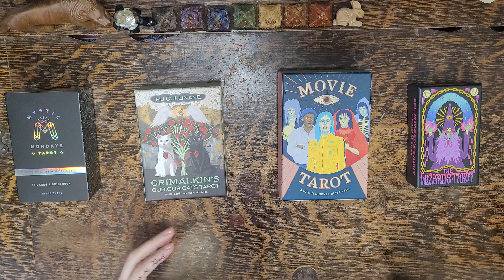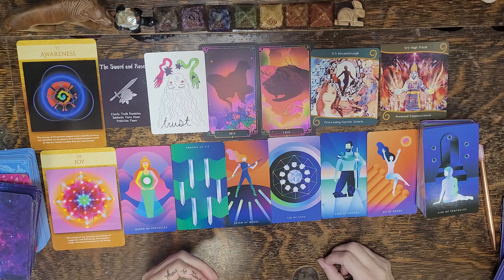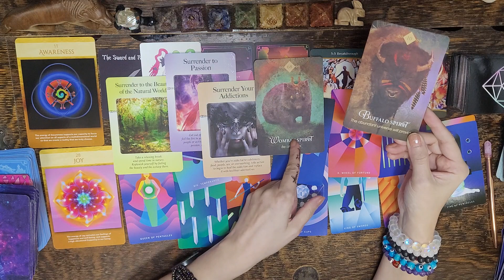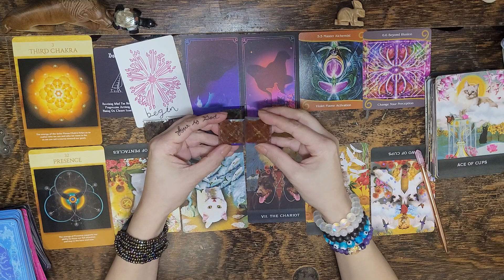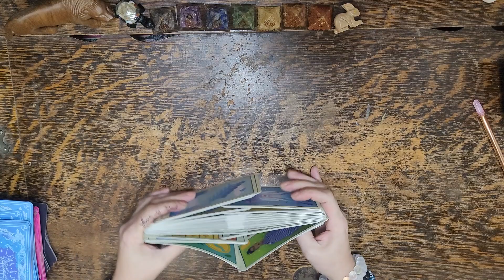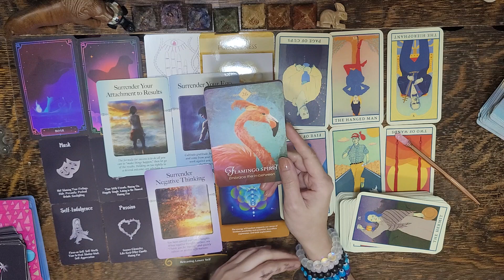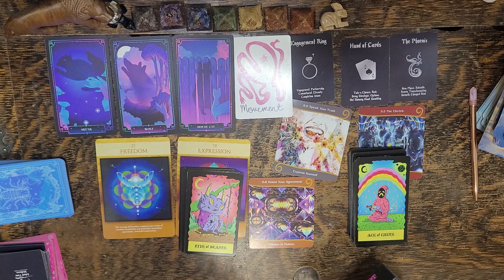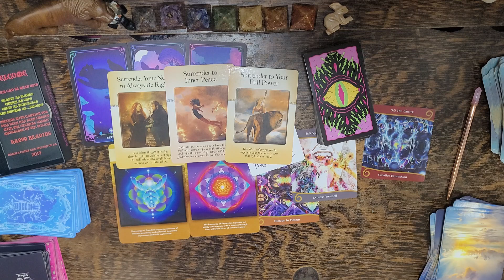🔥TF Union ☯🙏 Where is This Connection at in this TWIN FLAME JOURNEY? Tarot Pick a Card Love Reading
This is a timeless intuitive pick a card Tarot & Oracle energy reading looking at where your twin flame / soul connection is at in regards to coming into union on this journey.

🛎 Time Stamps 🛎
Intro - Pick your pile: 0:00 - 2:50

Pile 1⚖️: 2:50 - 42:52

Pile 2👑: 42:52 - 1:13:12

Pile 3🙏: 1:13:12 - 1:37:48

Pile 4💚: 1:37:48 - 2:09:53

👀About Me👀:
Lenda

I love.
I breathe.
I live.
I transform.
I create.
I ignite.
I heal.
I feel.
I understand.
I acknowledge.
I am eternally grateful.

- A.FAIRCHILD